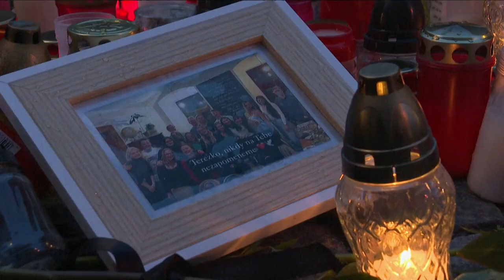Prague university shooting leaves 14 dead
A student opened fire Thursday at a university in Prague, killing at least 14 people.